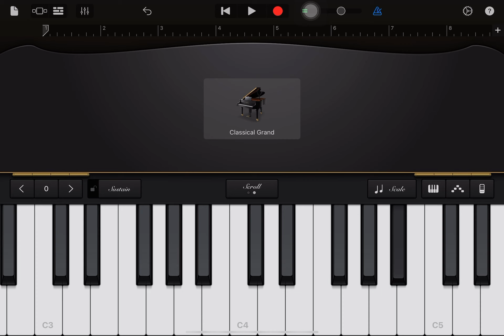See You Again Piano Garageband Iphone ios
Played and recorded in ipad pro